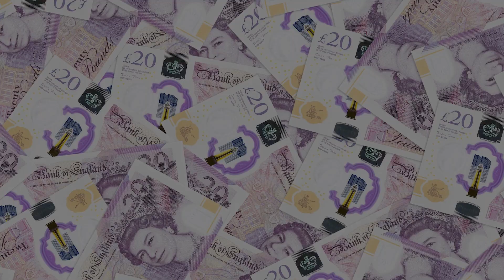Fancy a Motorbike? Well we do these every Tuesday night. And we deliver them for free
Fancy a Motorbike? Well we do these every Tuesday night. And we deliver them for free but you got to get a ticket! Cash alternatives available

**50 INSTANT CASH WINS ON ALL BIKE COMPETITIONS**